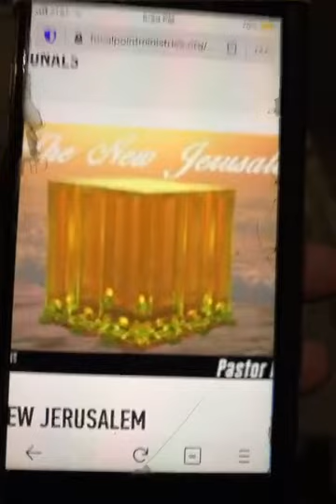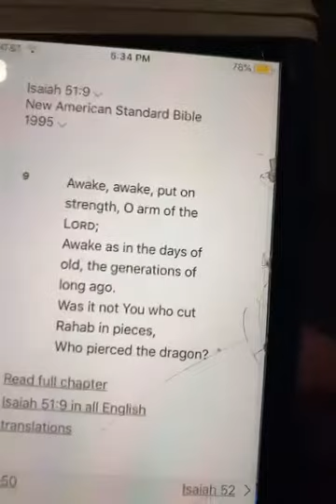Daily Psalm 2 (Day 87) “Born Again”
Psalm 87 - Bible Study (Born Again)